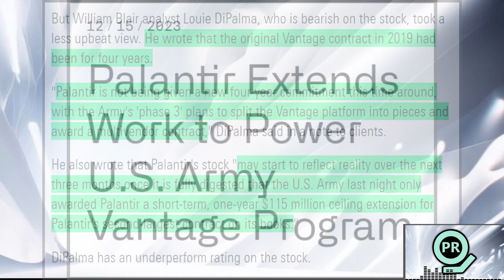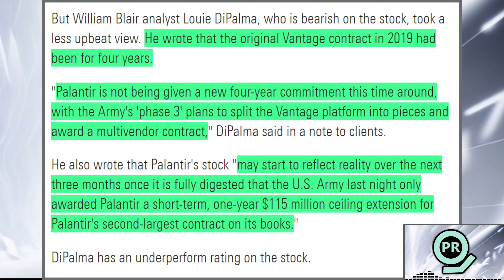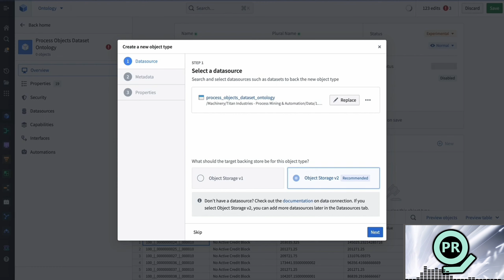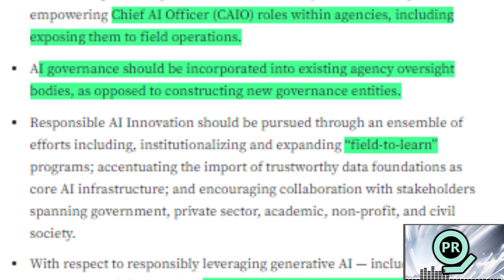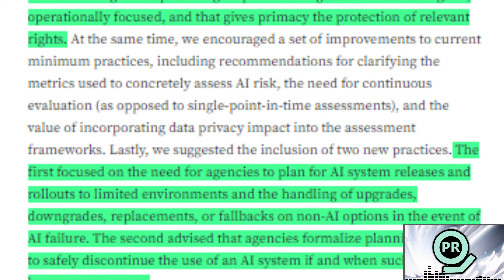Palantir Daily #24 - $115M Army Contract is Not Enough? & More News | PLTR Stock